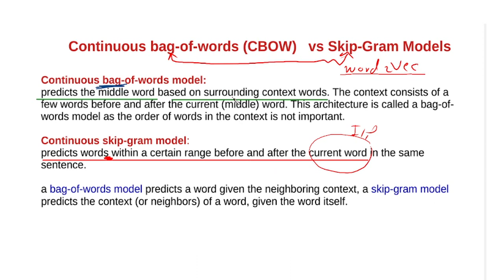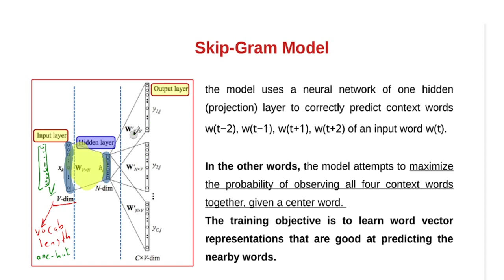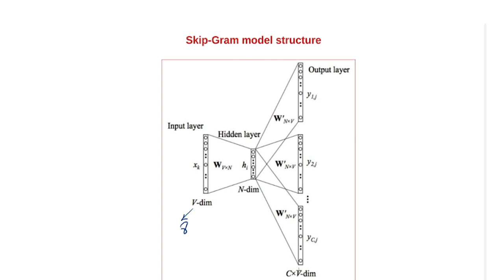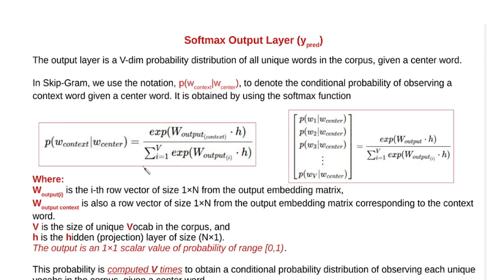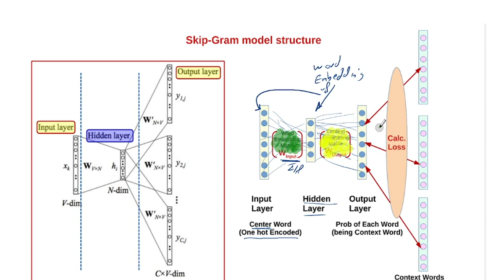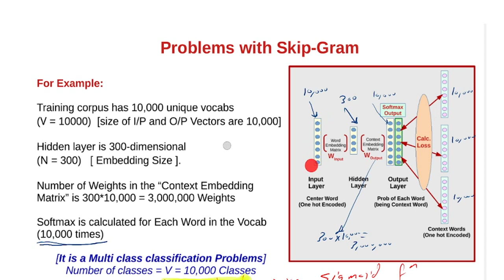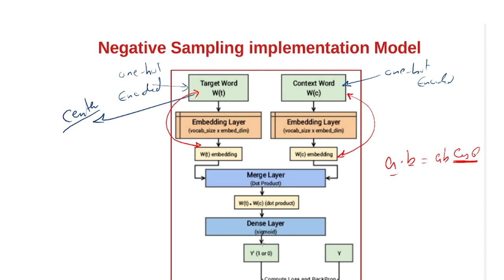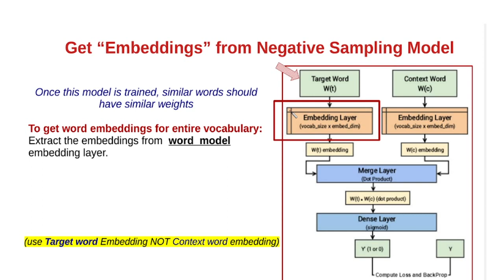[2] Word2Vec Skip Gram Negative Sampling Zewail 2023 Master